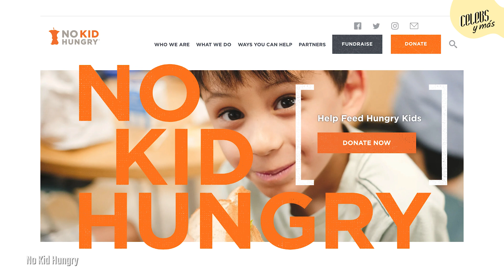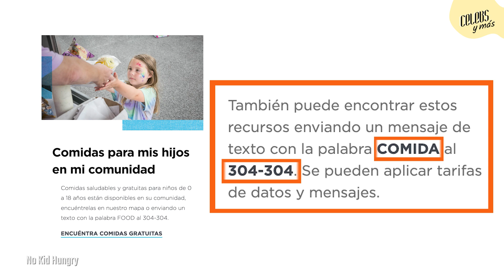Chef Lorena nos comparte cómo obtener comida gratis durante el verano gracias a ‘No Kid Hungry’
En esta edición de CelebsYMás tenemos a la Chef Lorena García quién nos cuenta del programa ‘No Kid Hungry’ para mantener a los niños bien alimentados durante el verano y que no les falte ninguna de sus comidas. Recuerda acceder a estos programas son para TODOS y totalmente GRATIS sin importar tu estatus migratorio 🍅🥦🥑🍓

Ayudemos a llevar este mensaje a las familias que lo necesiten en Estados Unidos y ayudemos a mantener a nuestros niños saludables durante esta época ✨